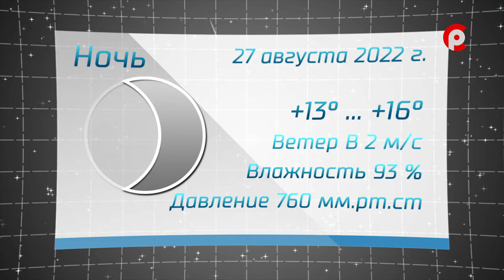Прогноз погоды на 27.08.2022